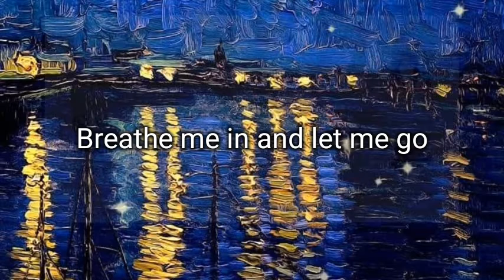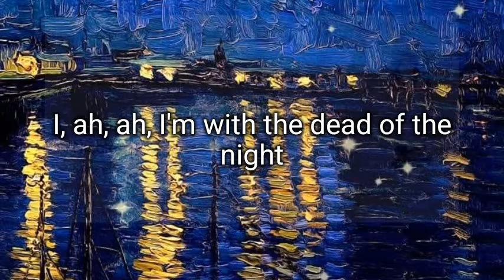Unknown Brain x Rival - Control ( Video Lyrics ) [NCS Release]